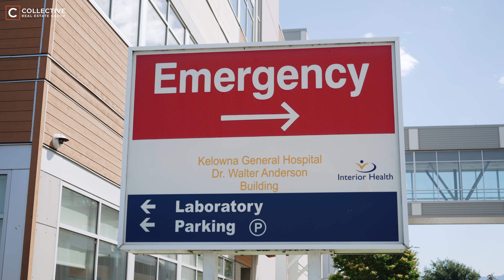Retiring in Kelowna, BC: The Ultimate Guide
Thinking About Moving to the Okanagan? Let’s Chat!

Considering retirement in Kelowna, BC? Let’s explore why this city is becoming a top choice for retirees, offering breathtaking lake views and a thriving community. Discover how life changes in this picturesque setting and explore new developments ideal for your next chapter. We'll cover practical insights into the local real estate market and the variety of homes available. Whether you’re looking for a lively 55+ community or the serene beauty of the Okanagan, this video will guide you through everything you need to know. Let’s dive into the charm and opportunities that await your retirement in Kelowna!